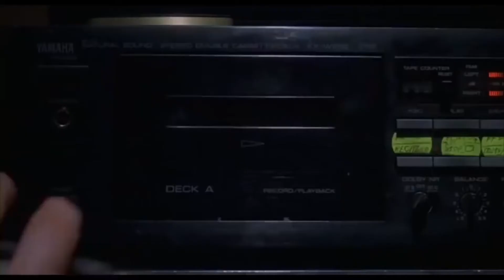Napoleon Dynamite's Level of Concern (Twenty One Pilots)